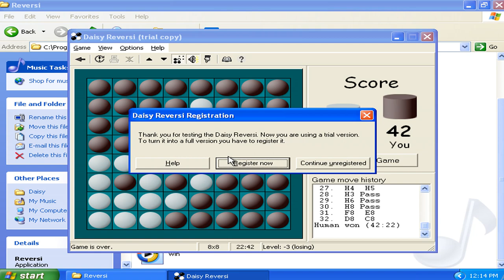Daisy Reversi v2.50d Demo - Played as Virtual Matrixtubers Run 028 (1999 Pavel Matlash)